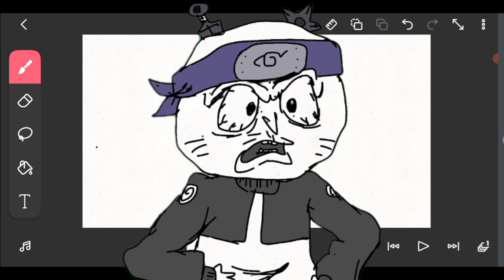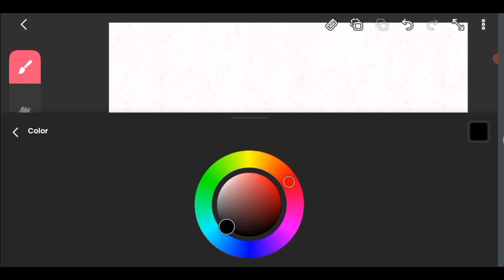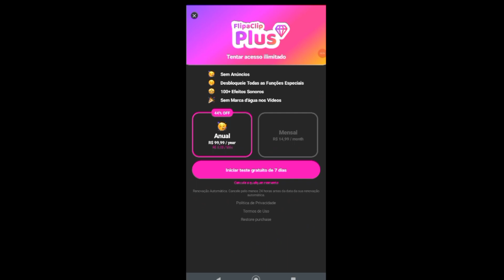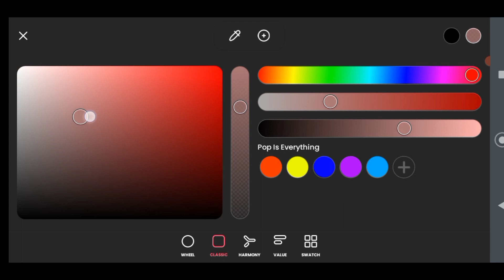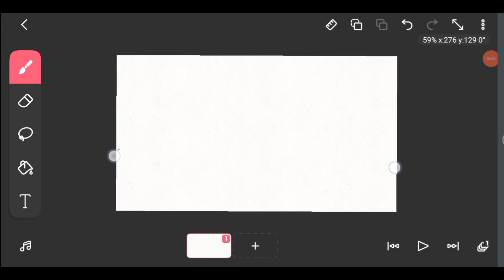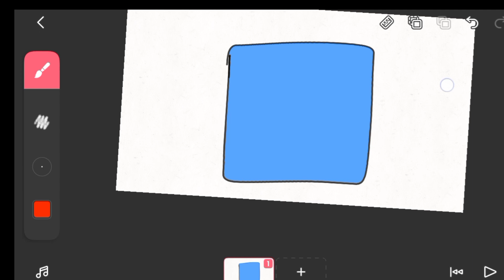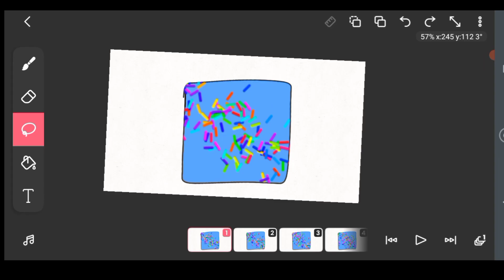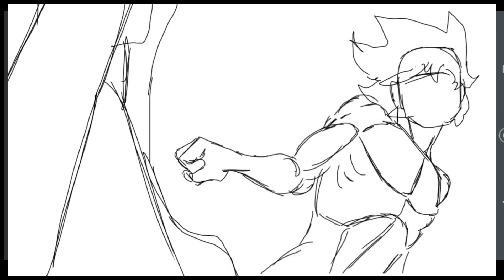(+16 Novos Pincéis + Clipping Mask e Alpha Lock) Flipaclip 3.6.1 ATUALIZOU - Flipaclip atualizado.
{Seja BEM VINDO ao canal focado em desenvolver sua animação mobile!}

📕 Neste video eu mostro que o flipaclip atualizou de novo, meu amigo animador, se você não assistir esse video até o final pode perder as novas funções do flipaclip e como configura-las. Flipaclip atualizado é o tema deste video, recentemente o flipaclip atualizou pra versão 3.6.0 e flipaclip 3.6.1, onde adicionou mais funções.
Se você quer aprender a como fazer animação no celular ou como fazer animação pelo celular você tem que entender as novas funções do flipaclip atualizado, pois o flipaclip adicionou muitos piceis e ferramentas de animação, mudou a escolha de tintas no balde de tinta, e também atualizou duas funções, sendo estas o Alpha Lok e o Clipping Mask, etão agora é a hora de saber a como fazer animação no flipaclip e como animar no flipaclip.
Este video é um tutorial de animação no flipaclip, mas é focado em mostrar as atualizações do flipaclip, que saiu das versões 3.5.0 até a 3.6.1, então esse tutorial no flipaclip mostra que suas funções atualizaram e melhoraram... Aprenda a como fazer animação no mobile. animação mobile, como novos pinceis e novos lapis, como rasurado e bora destravar na animação!

🎥- (+16 Novos Pinceis +2 Novas Funções, e mais...)Flipaclip 3.6.1 atualizou - Flipaclip Atualizado.

Abraço!!!